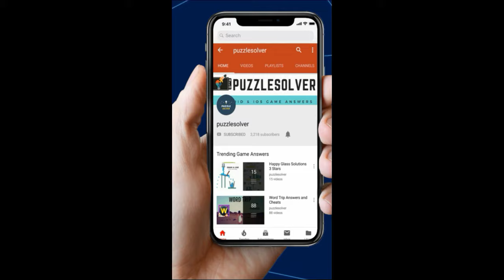Wordbrain Summer Event July 10 2019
Wordbrain Summer Event Wednesday 07/10/2019. Step by step walkthrough to Wordbrain Summer Event.